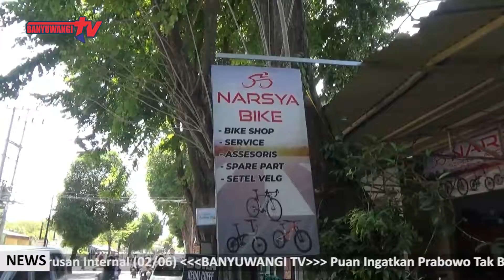BEBERAPA PEDAGANG MENGALAMI KENAIKAN OMSET DI TENGAH PANDEMI